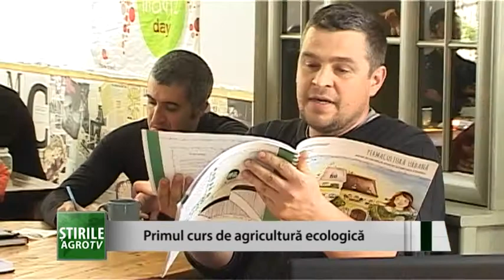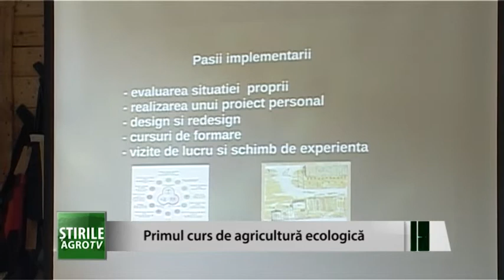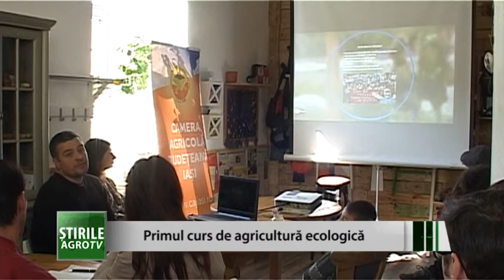Primul curs de agricultura ecologica